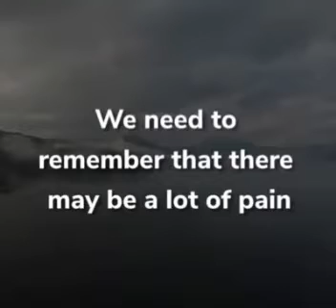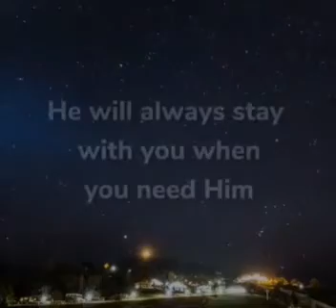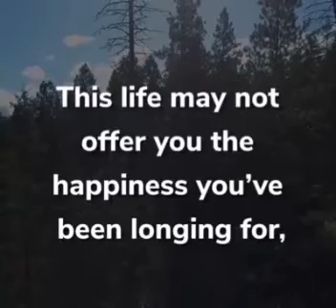Whatever takes in our life always trust God